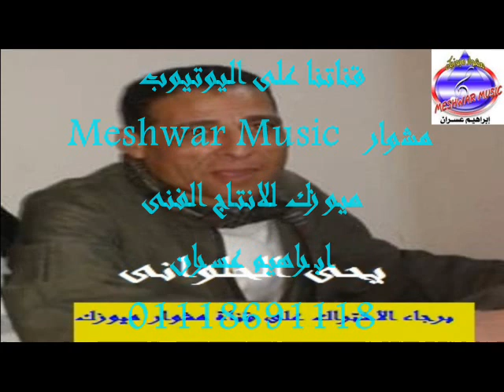و انا مالى يحى الحلوانى